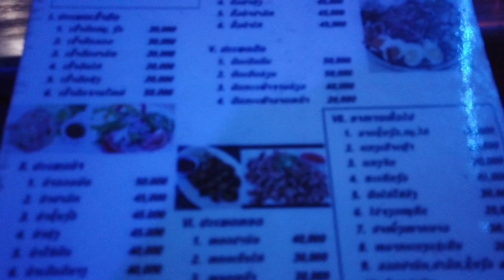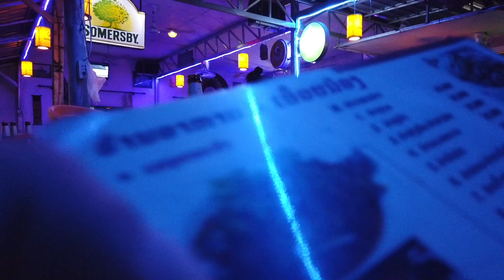Beautiful Laos Girls Serving Beer for Me in a Local Pub in Vientiane, November 2019